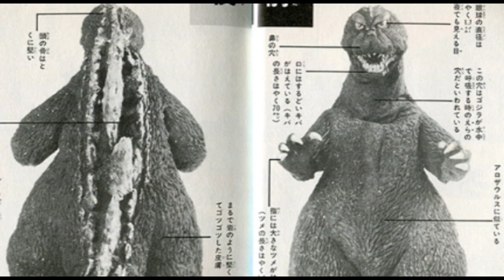[เล่าหนัง] The Showa Godzilla จากวายร้ายสู่วีรบุรุษ [Art Talkative]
คราวนี้เราจะมาพูดถึงก๊อดซิลล่า ที่มีจำนวนภาคมากที่สุด จากที่เคยเป็นตัวร้ายมาก่อน มาสู่วีรบุรษกับ The Showa Godzilla